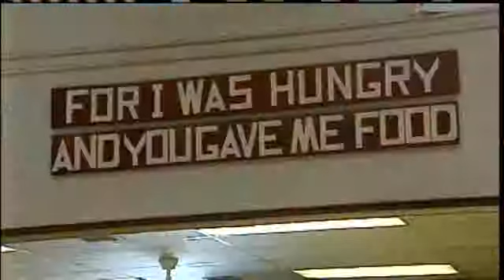Spartanburg Soup Kitchen Plays Easter Bunny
The Spartanburg Soup Kitchen is providing Easter meals and candy for the less fortunate.